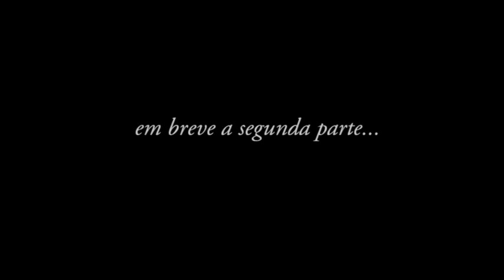Tatuagem do Salsicha (parte 1)